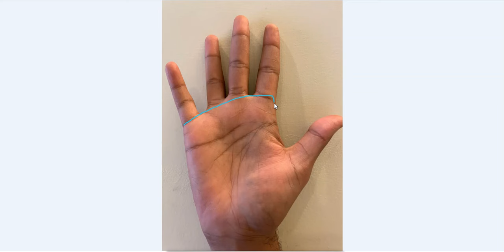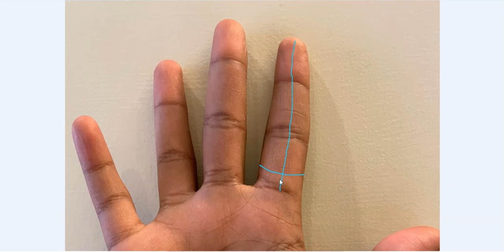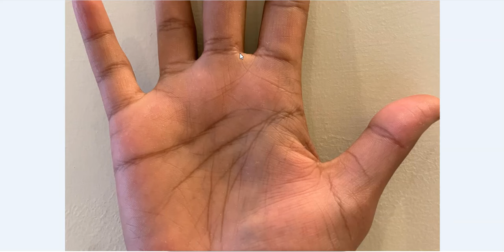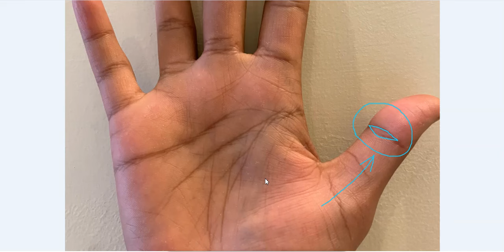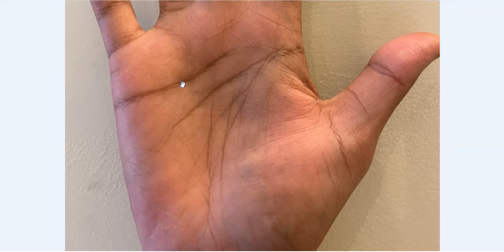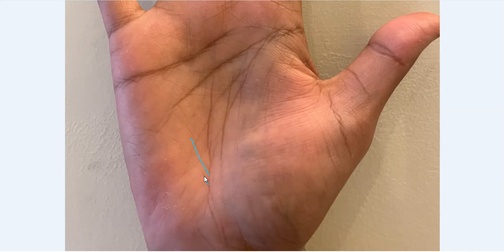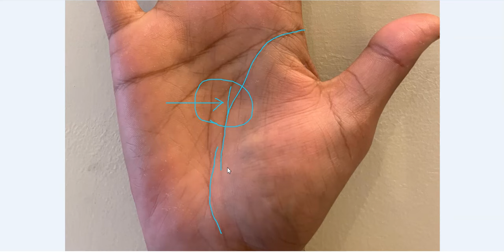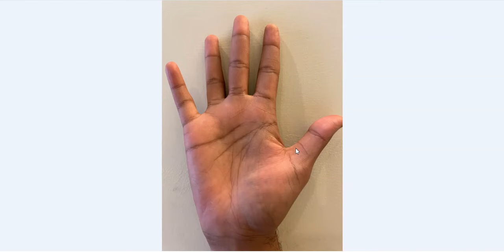गुरु वलय, शुक्र वलय और बुद्धा आयी जैसे तीन भाग्यशाली चिन्ह एक साथ - संपर्क करें